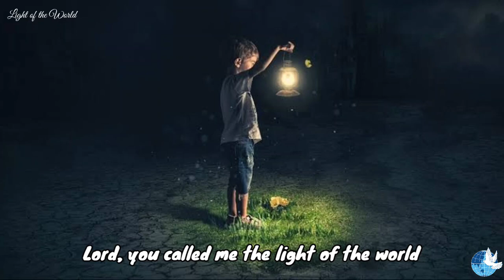Light of the World (Practice raw file)